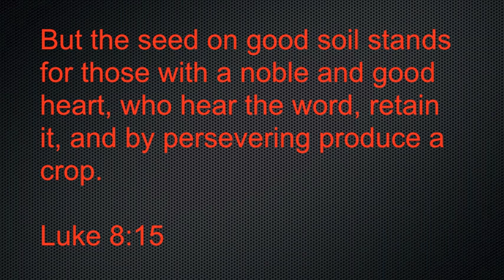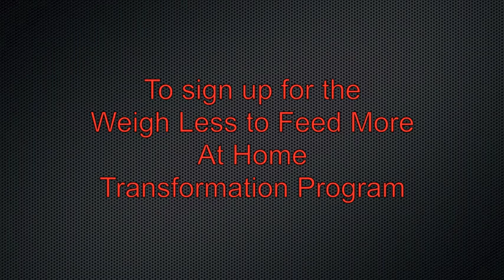"Good heart. Good increase." - Chair Workout-Christian Fitness-Luke 8:15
I am excited to get back with my friends who refuse to despise the days of small beginnings. I am certain that exercising your body, with these short 10 minute workouts, are just what you need to ignite your heart and brain to fight the good fight of faith. As we always say...it's not about the weight. Let God get with you and give you what you need. Keep your eyes off the scale on on Him and before you know it you will be changing...from the inside out.

We are also excited to announce our Weigh Less to Feed More at home on-line program ready and waiting for you to try out. If you like these videos, our hearts behind the message, then you want to come try this at home program. We will go into deeper study and ways we can get free from the weight loss and body image battle, once and for all!

Be sure to go to our website and click on the "Get Healthy and Whole At Home" tab to start your road to new kind of freedom and lasting transformation.

And rest assured...f God said it, He will do it!

Luke 8:15

Peace.